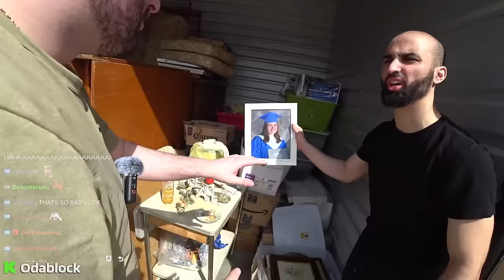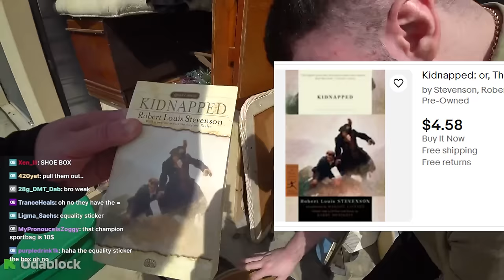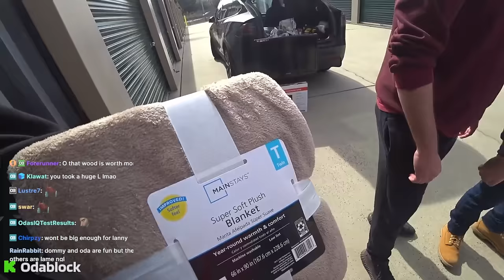This Abandoned Storage Unit SCAMMED Me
In this video today brothers I bought some abandoned storage units and we found some crazy stuff inside... Make sure you watch until the end to see what happens